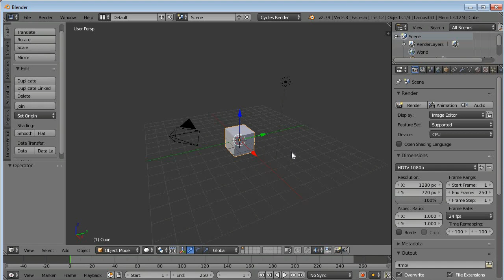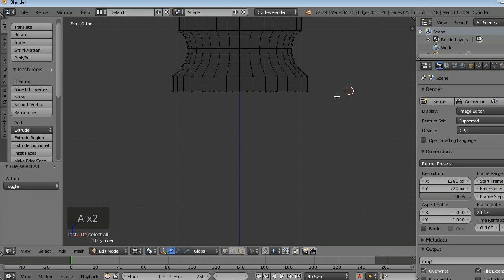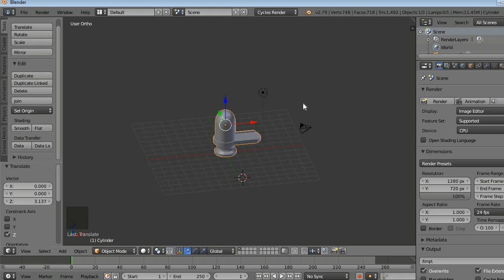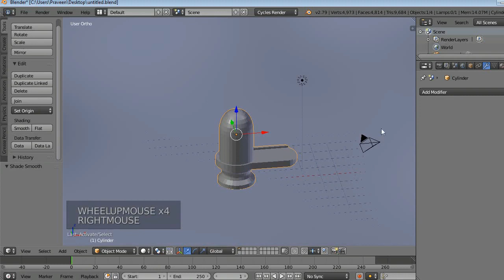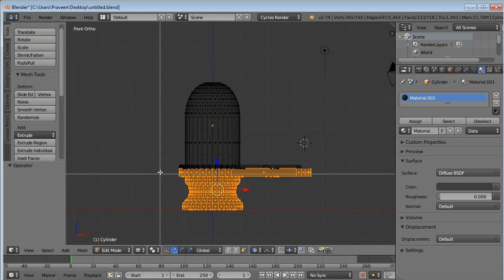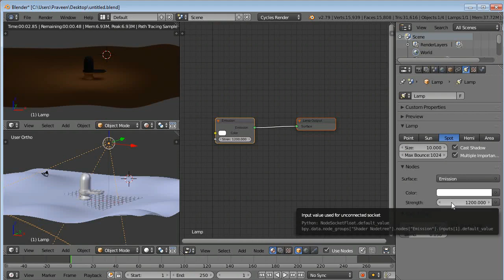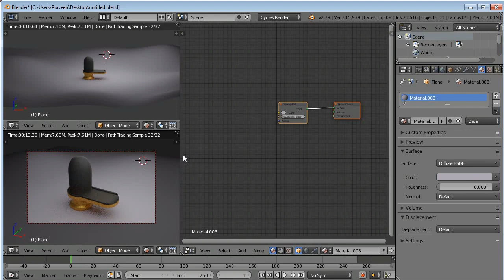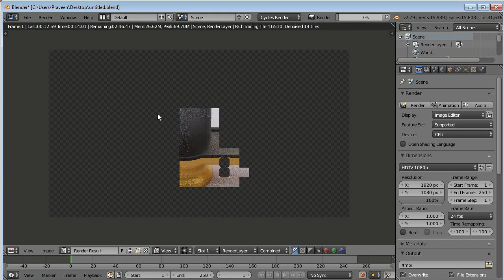blender shiva lingam modeling in hindi 30 minutes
I hope you enjoyed this video and you learned something new from this video and if you like it give it a like or if you dislike it dislike it and subscribe to get more update weekly
Bye

About: 1omegaknight On my you tube channel you will learn how to make 3D modeling in blender ,Linux tutorials,drawing ,photo edition, and tech related video